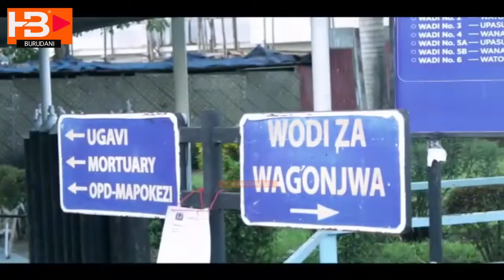BENKI YA CBA YATOA VIFAA VYA KUNAWIA HOSPITALI